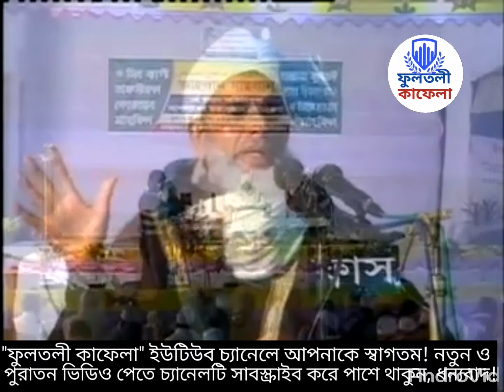মানুষের হেদায়েতের জন্য, আল্লাহ তা'আলা এই যুগে যুগে, মাওলানা মোশাহিদ আহমদ কামালী সাহেব, fultoli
মানুষের হেদায়েতের জন্য, আল্লাহ তা'আলা এই যুগে যুগে,